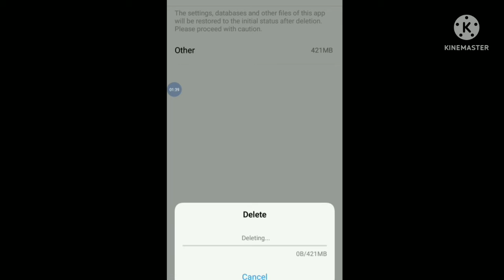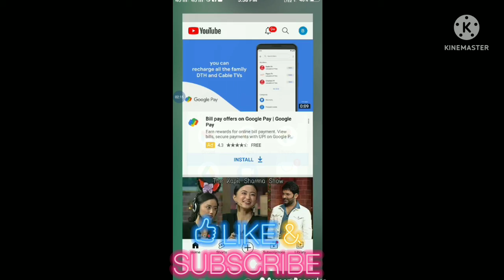Fetching error occurred? क्या यूट्यूब चैनल डिलीट हो गया? 😭😭 @BinaSinha09 Tinsukia-assam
Why does my YouTube keep saying an error occurred?

How do I fix channel error on YouTube?

youtube an error occurred please try again later

An error occurred YouTube app